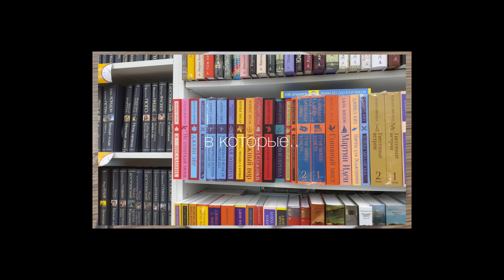зимний влог | неделя из жизни одной, упаковка подарков, про книги и др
~МОИ СОЦ. СЕТИ:
🦭inst: sofffikka

valerevamasha7975@gmail.